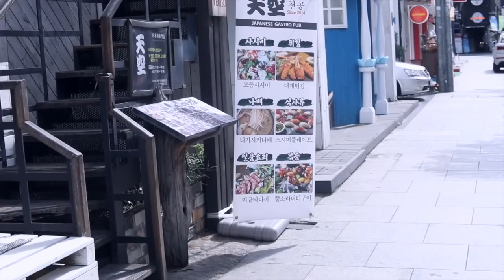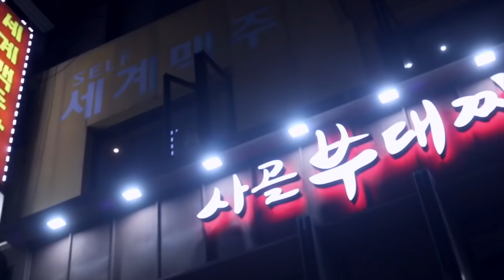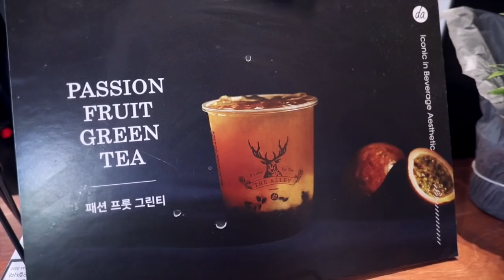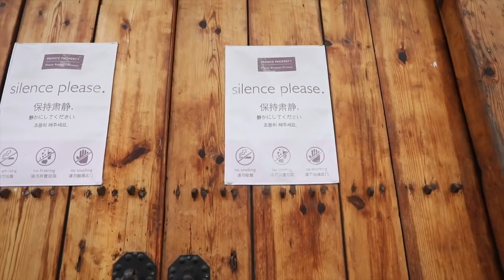Shandy Aulia Story - My first trip to Korea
First Time in Korea